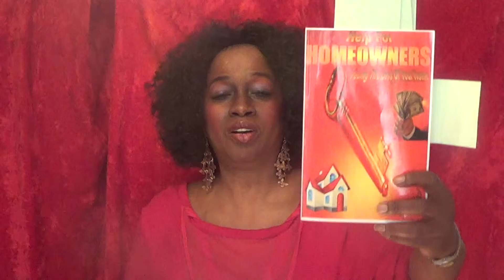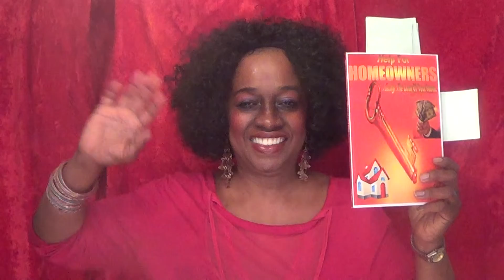Predatory Lending and Loan Modification Scams Part 3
This video was aired on Time Warner Public Access TV Channel 20 Wednesday's 6:30 pm to 7:00 pm and Saturday's 12:30 pm to 1:00 pm, entitled "Real Estate, Religion and You" Hosted by Sylvia Black, Licensed Real Estate Broker of Affordable Homes and Apartments, and taken from my book "Help for Homeowners, Facing the Loss of Your Home" available